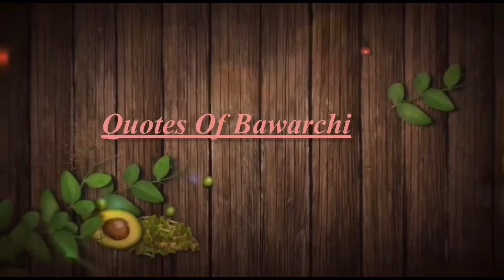Cocktail pizza recipe by Chef Archit Uppal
Cocktail pizza recipe made with fresh dough you will definitely love this recipe.In this video you will learn to make pizza dough like bakery with some tips and tricks